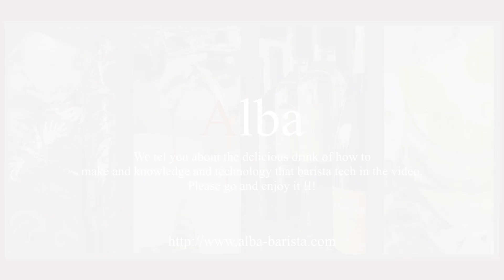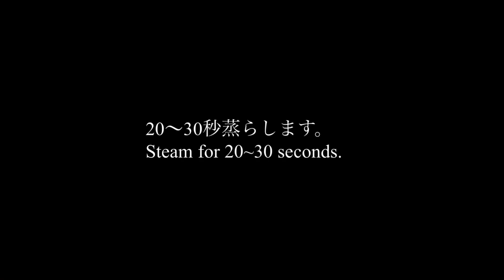ケメックスを使ってコーヒー淹れてみた!!Brew with CHEMEX Drip coffee!!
今回はCHEMEX(ケメックス）を使ってドリップコーヒーを淹れてみました。

使用した器具
CHEMEX コーヒーメーカー 6カップ CM-6A

今回は
コーヒー豆（中粗挽き）・・・３５g
お湯・・・約６５０ml（出来高約６００ml）
お湯の温度は少し高めの９５℃をまずは目安にチャレンジしてみてください！

This time
Coffee beans (medium ground)...35g
Hot water: approx. 650 ml (production volume: approx. 600 ml)
Please try the hot water temperature of 95℃, which is slightly higher, as a guide.

It will ask anywhere!!
Alba profile

Activities as a freelance barista at the Japan.
Seminars,business trip barista,workshops,catering available!

・Japan barista Association Cartified barista
・International espresso tasting Association Cartified espresso Italiano taster
・MARcAFE Official recognition barista

都内を中心にフリーランスのバリスタ「Alba」として活動をしております。
出張バリスタ、ワークショップ、教室、体験会、講座、イベント出店、ケータリング等様々な内容に対応可能！全国どちらにでもお伺いさせて頂きます！

その他SNSはこちらです！